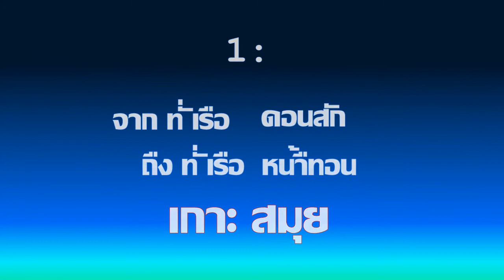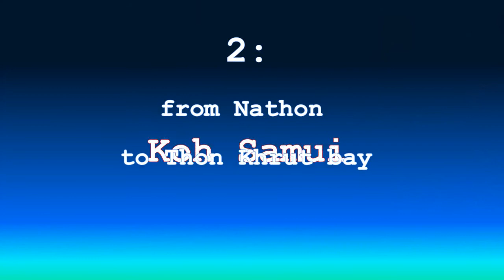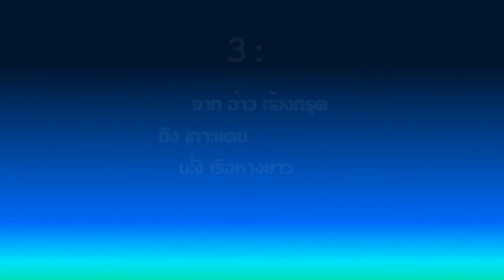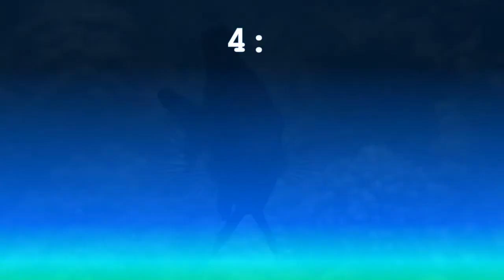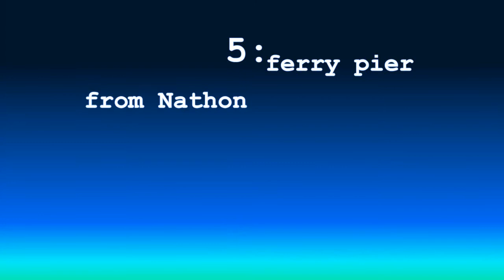A snorkeling trip to Koh Taen with Miss Warunee - South Thailand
A snorkeling trip to Koh Taen island south of Koh Samui, Suratthani province, South Thailand. April 2009, a Primethai video.
Model: Miss Warunee.